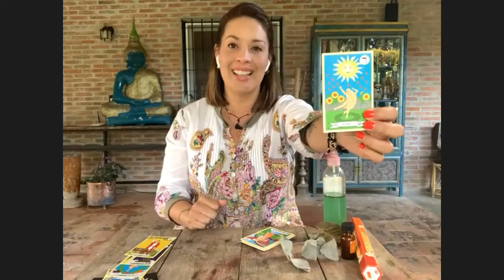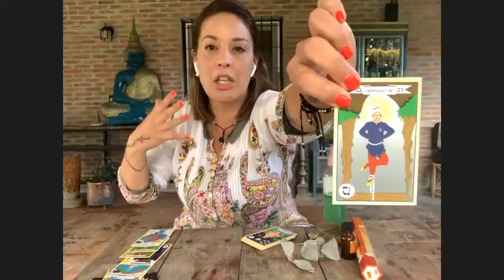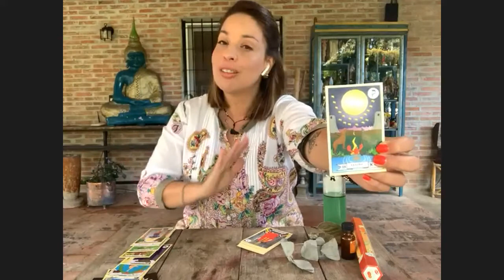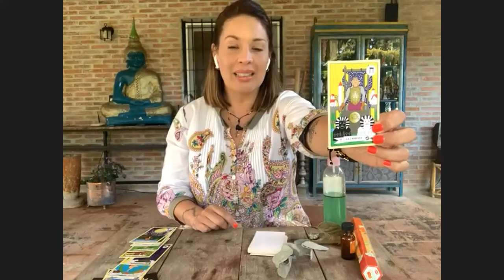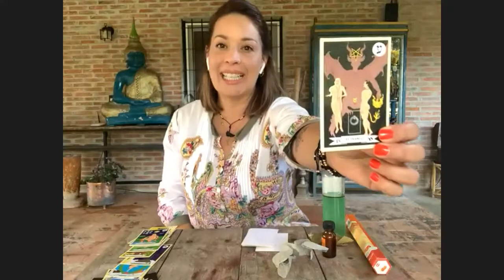PROSPERIDAD EN LOS SIGNOS ZODIACALES. HOY MEREDITH MONTERO, DESDE VENEZUELA EN UNERADIO.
En nuestro programa de hoy, en Los Sobrevivientes:

-Prosperidad en los signos del Zodiaco. Conoce qué te depara el futuro, a partir de hoy y durante el próximo mes. Nuestra experta y atinadísima amiga Meredith Montero, desde Venezuela.

Sólo en LosSobrevivientes de Uneradio y UneAbastoRadio